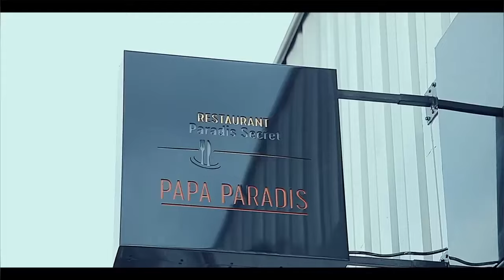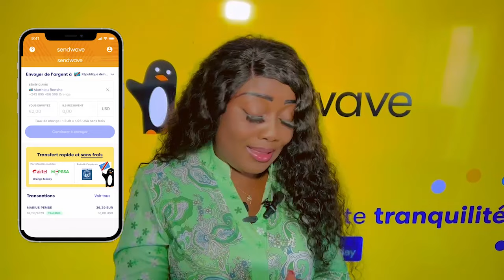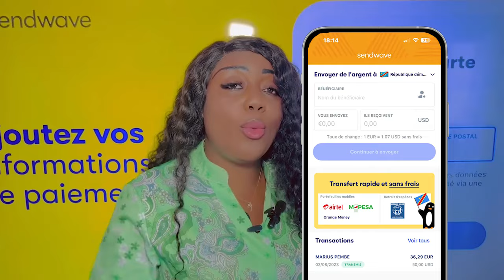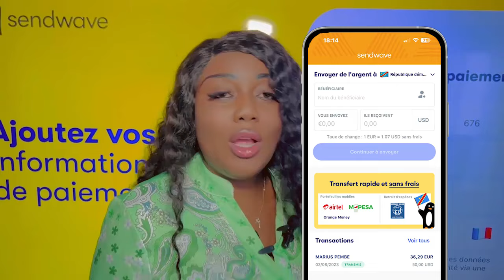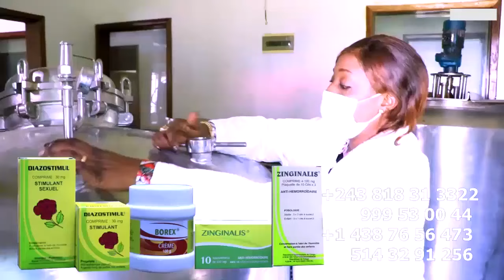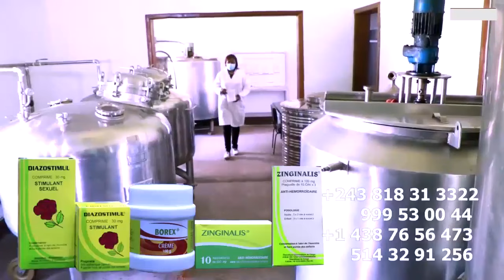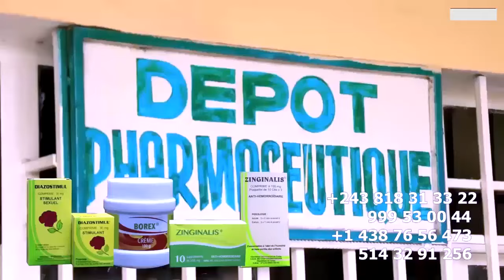BOUCHE AUTORISE DE FALLY IPUPA Confirme PATHY AMBROISE Et NATHY LOKOLE BAZA BA PEDULA 5 AUDIO EBIMI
BOUCHE AUTORISE DE FALLY IPUPA Confirme PATHY AMBROISE Et NATHY LOKOLE BAZA BA PEDULA 5 AUDIO EBIMI Chez PATY SARASA